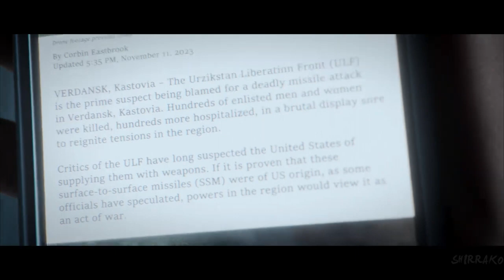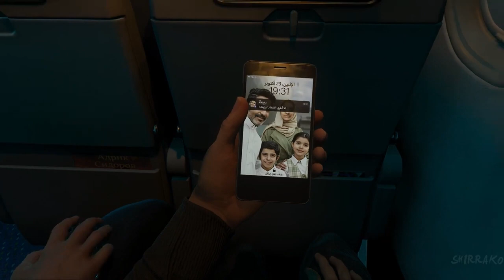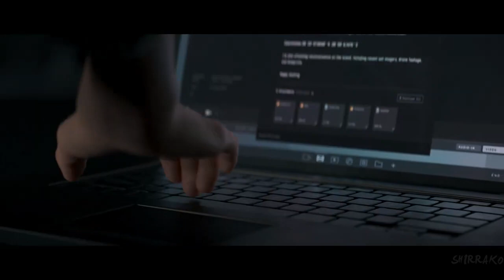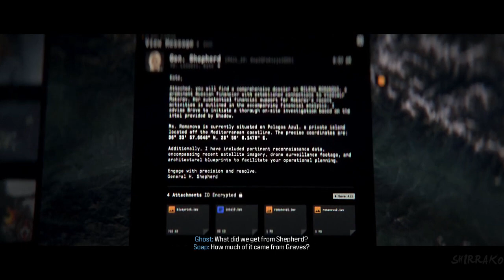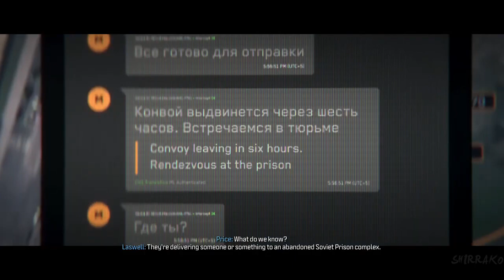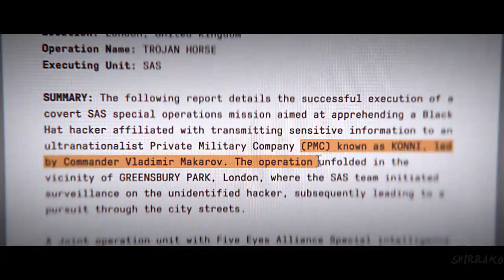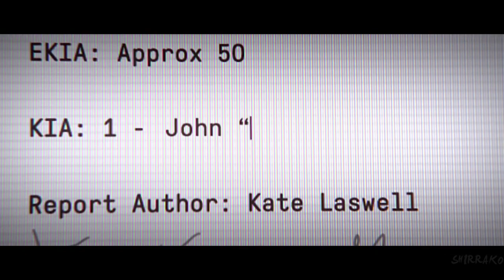(Call Of Duty Modern Warfare 3) Campaign Gameplay Walkthrough Full Game-(4K)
Hi there everyone how're you today I've update your game favourite (Call Of Duty Modern Warfare 3) i hope you'll happy good love mission together steel soldier and um...well hehehe and get prepared foods🍔🥪🍟🥙🍜🍣🍛🥗🍲 and drink🥂🥤 dinner and get enjoying in hier my channel watching us and night watching us to company with your family or friendly do you've or brother or sister you know and that's all say yup (breathing out tired bad sleep rest all day night day) anyway i hope you'll enjoying that good reaction don't forget to subscribe me down bollow description in my channel .don't forget Like 👍🏻 it video,don't forget give to comments 📝 video and don't forget to activate the Tingel Bell 🔔 notification for see other video ok i see you soon next time to everthing contact guys and have ice ❄️ day,Thunder ⚡ Store and Raining 🌧️ Time Cold ❄️ good Freshing jah and good morning and i'll see you soon in the next video and Bye Bye.